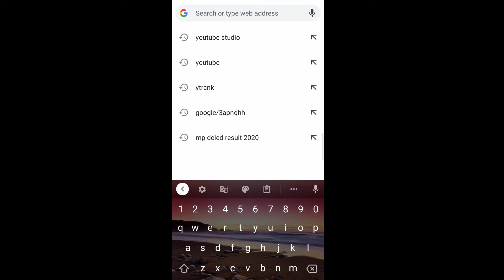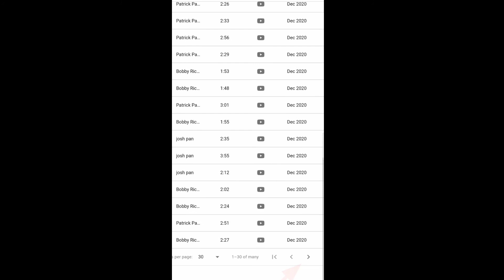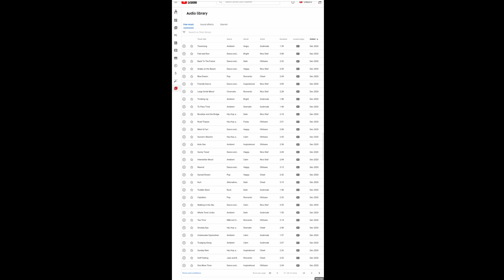Copyright Free Music Kaise Download Kare | How To Download Copyright Free Music 2021 No Copyright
Dosto Aaj Ki Is Video Me Maine Aapko Ye Bataya Hai Ki Aap YouTube Audio Library Se Copyright Free Music And Sound Effects Kaise Free Me Download Kar Sakte Hai Ummeed Hai Aapko Ye Video Bhaut Pasand Aayegi Thank you so much ...